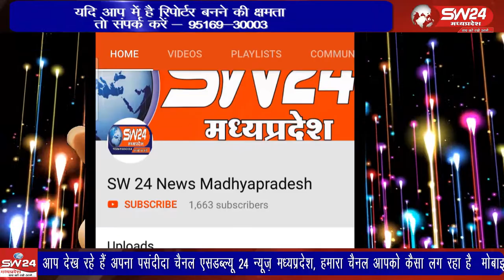bhikangaon- भीकनगांव नगर में मंगलवार को साप्ताहिक हाट बाजार रहता है हाट बाजार में व्यापारियों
भीकनगांव नगर में मंगलवार को साप्ताहिक हाट बाजार रहता है हाट बाजार में व्यापारियों द्वारा दुकाने लगायी जाती है लेकिन कोरोना काल मे कोरोना के बढ़ते केस को देखते हुए प्रशासन ने भीड़ भाड़ न करने व शोशल डिस्टेंस का पालन करने का आग्रह किया है। भिकनगाॅव से पियूष अग्रवाल की रिर्पोट